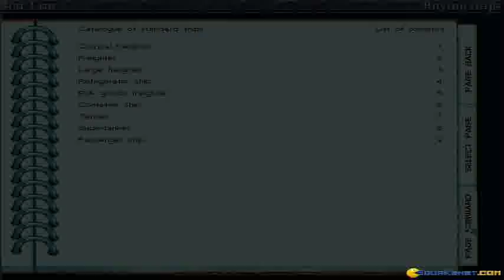Ocean Trader gameplay (PC Game, 1995)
Introduction and gameplay for Ocean Trader, Dos PC game produced by Software 2000 in 1995
I looked through the first few pages of the game and started building up my empire.